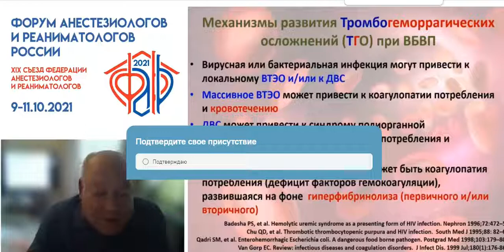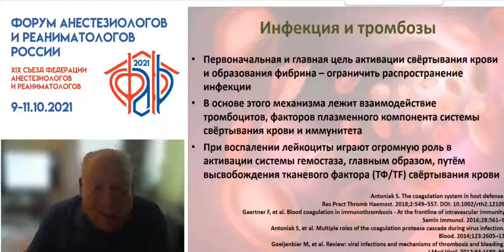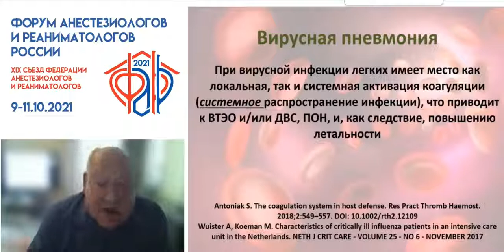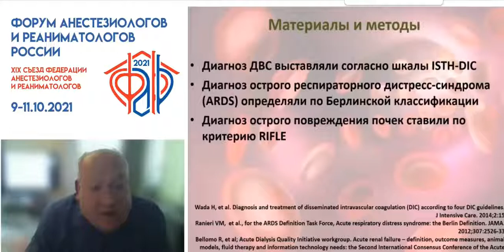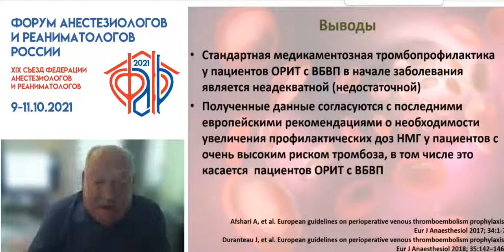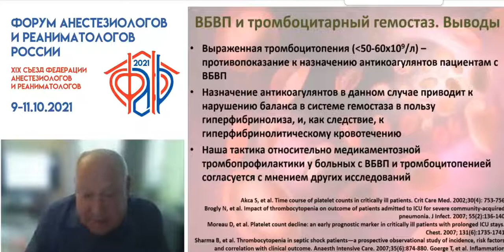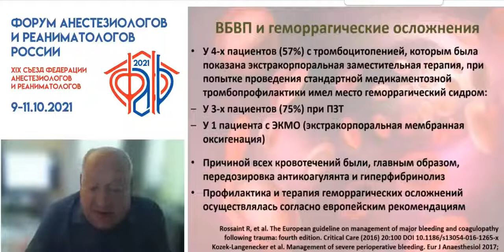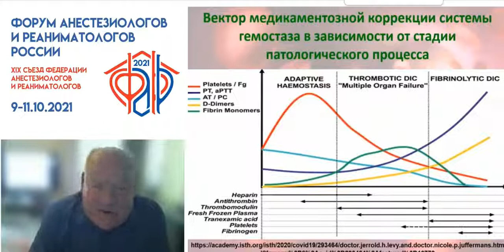Тромтогеморрагические осложнения вирусной пневмонии Суханов В.А.